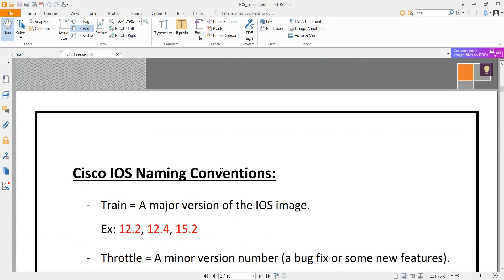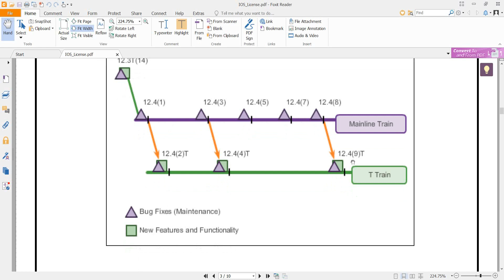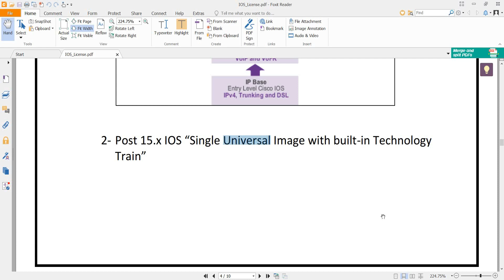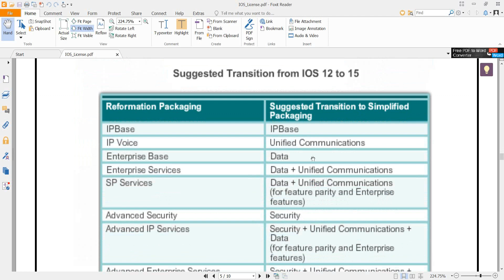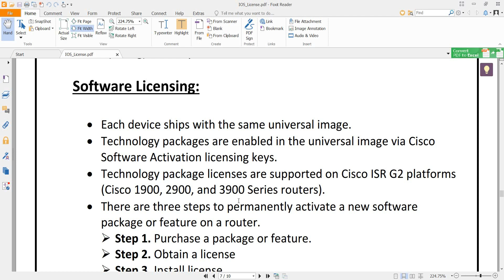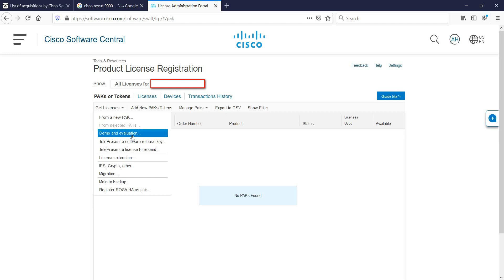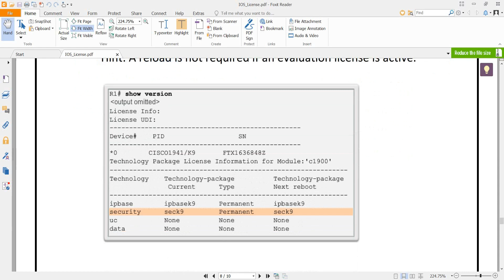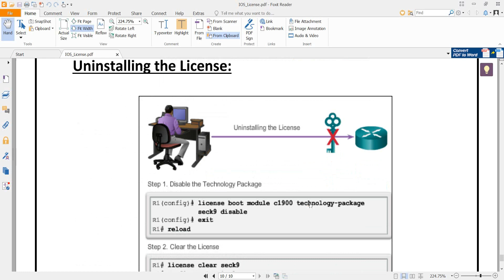41- CCNA 200-301 | IOS License